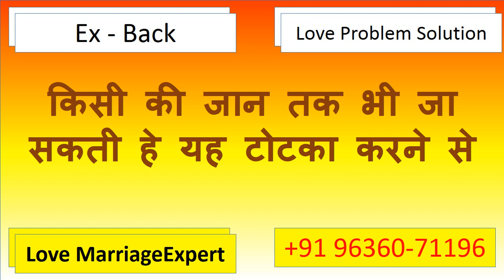देसी इंडियन भाभी - स्त्री का वशीकरण